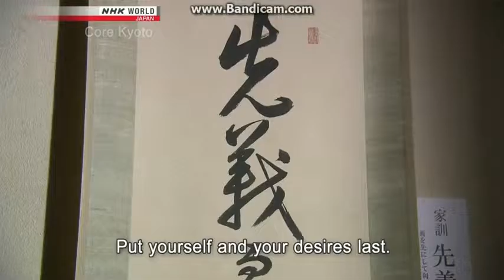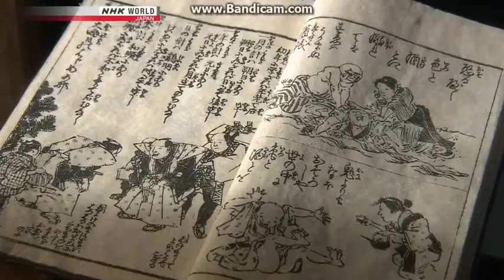Kyoto Cuisine Japan 2015 12 10 part 2